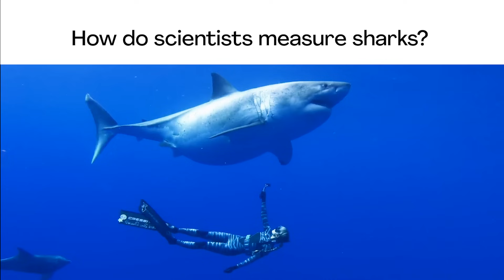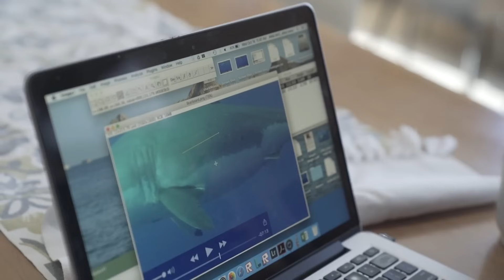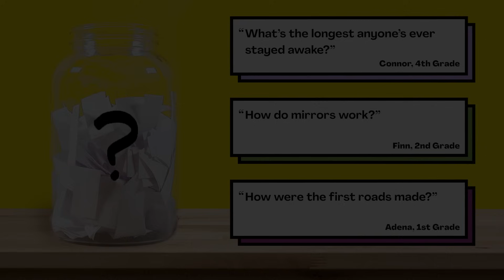What's the biggest shark that ever lived?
Are your kids wondering: What's the biggest shark that ever lived? This question came from Auston, a student from the United States.